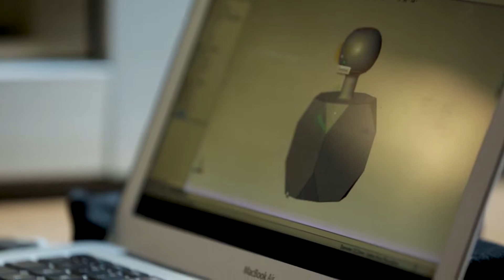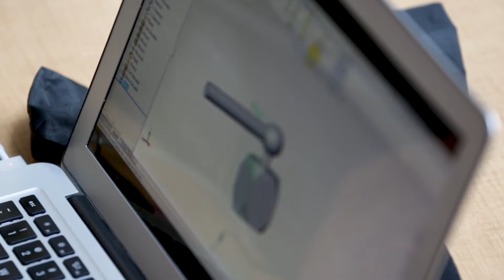Engineering student turning heads in first-year classes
Like all engineering students, Murray Forbes wants to be an engineer. In fact, he has a very clear idea of the type of engineer he wants to be.
Forbes stands out a bit amongst the class of 2023. He calls himself a “mature student,” and he is. Murray Forbes is 75-years-young.